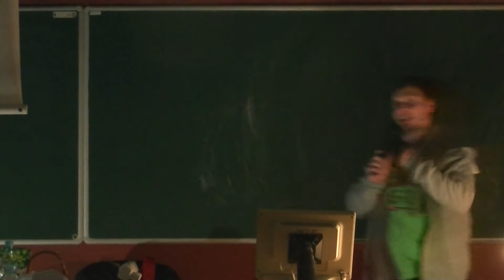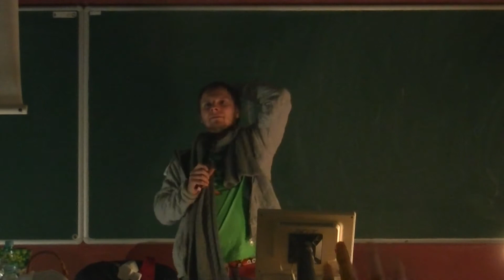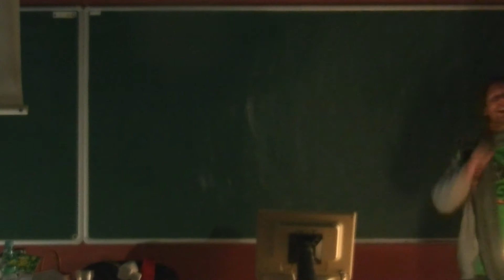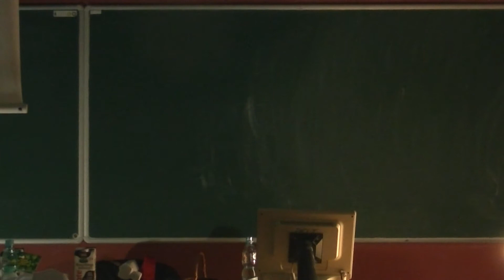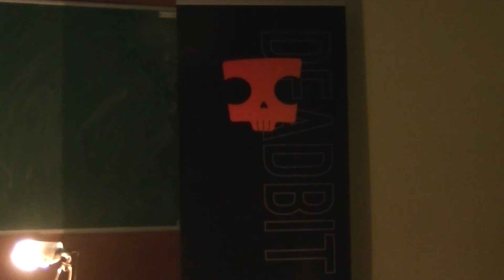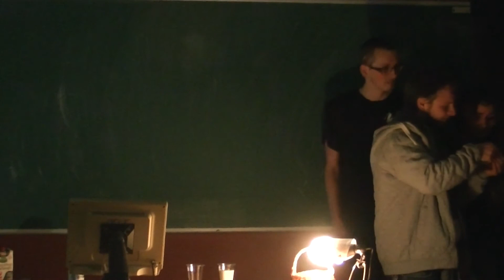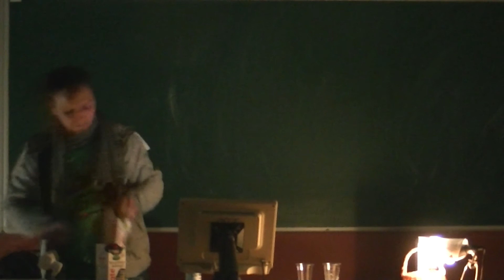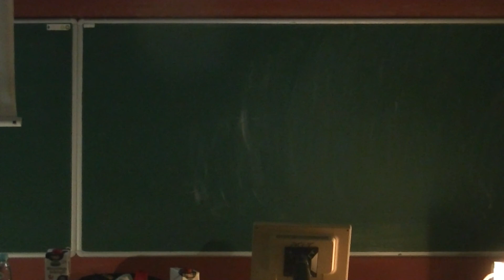Sos Sosowski - Jak pitchować gry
Niewielu developerów potrafi dobrze pitchować gry. Ojciec rudego McPixela pokaże Wam po trochu, jak się do tego zabrać.

Pamiętaj: możesz zrobić najlepszą grę na świecie, ale jak nie będziesz umiał o niej opowiadać, to klapa. Przeciętny żurnalista ma dla Ciebie przeznaczone dokładnie 8 sekund uwagi, naucz się wykorzystać je najlepiej jak umiesz.

O prowadzącym:

Sos Sosowski — indie developer, twórca słynnego McPixela i wielu innych gier, takich jak Stomp It Up czy Night Rider Turbo. To właśnie w jego gry gra się uderzając głową w klawiaturę. Doświadczony game jammer i jeden z najbardziej nieprzewidywalnych polskich twórców.